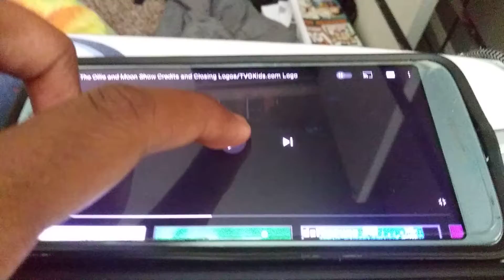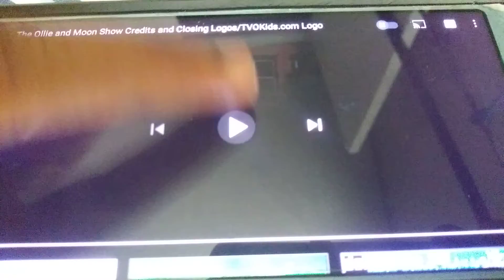September 19, 2021